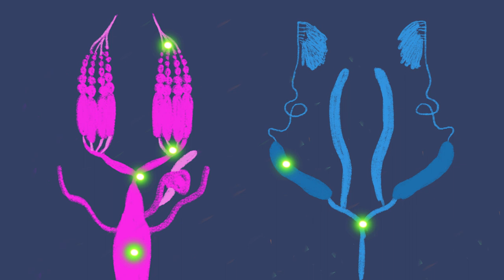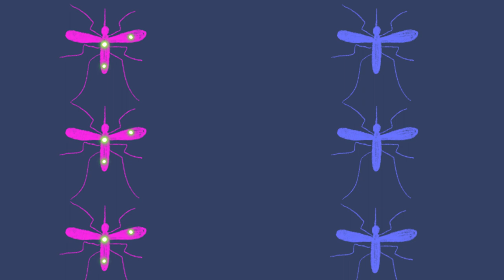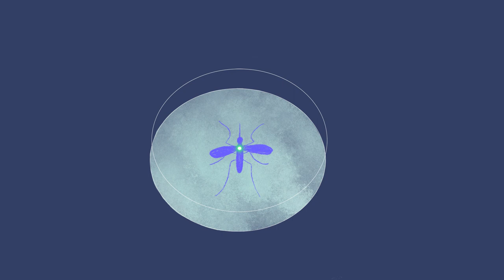Fast Forward Science 2018: SUPER FAST 48H WOLBACHIA (die Superwoman unter den Bakterien??)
In diesem Video wird erklärt wie das Bakterium Wolbachia Kontrolle über seinen Wirt erlangt.
Diese Video nimmt an der Super Fast Challenge 48h des Wettbewerb Fast Forward Science teil:

DIESES VIDEO IST FÜR DIE TEILNAHME AN DER 48 H SUPERFAST CHALLENGE!!!